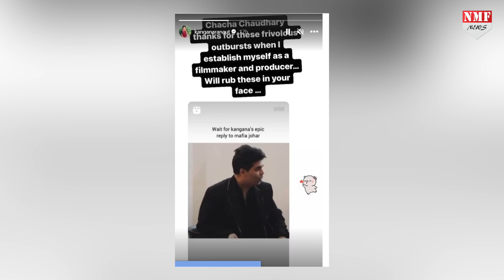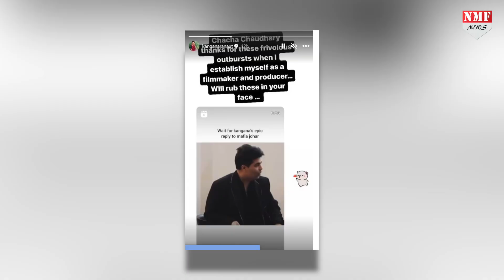Kangana Ranaut ने Karan Johar की बजाई बैंड, ऐसा बयान देखकर कर दी बड़ी बेइज्जती !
कंगना रनौत और करण जौहर के बीच का झगड़ा खत्म होने का नाम ही नहीं ले रहा है…  अब एक बार फिर कंगना रनौत ने धर्मा प्रोडक्शन के करण जौहर का पुराना वीडियो शेयर कर फिल्म मेकर पर तंज कसा है…

Producer- Prashant